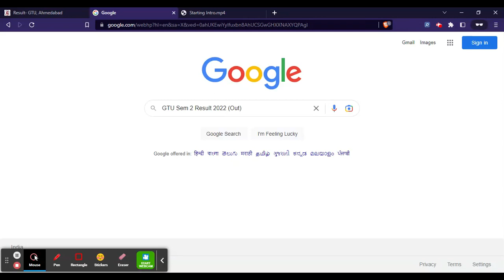GTU Sem 2 Result 2022 (Out) - Check GTU 2nd Semester 2022 Result